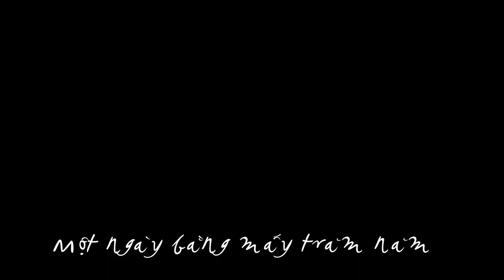Ca dao em và tôi - Sáng tác. An Thuyên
Tên bài hát : Ca dao em & tôi
Tác giả : An Thuyên
Trình bày : Bùi Lê Mận
Kênh : Huy Dinh
Mọi thông tin về bản quyền xin liện hệ số điện thoại 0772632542
Hùng Lê xin phép được xuất bản bài hát này thuộc quyền sở hữu trên . Xin cảm ơn